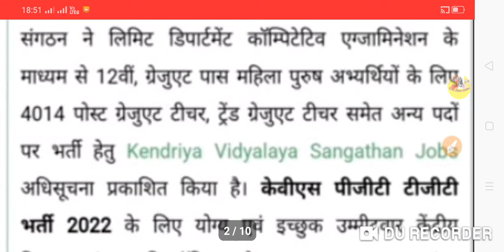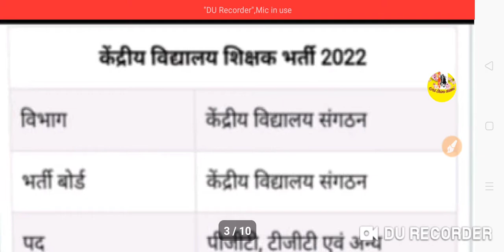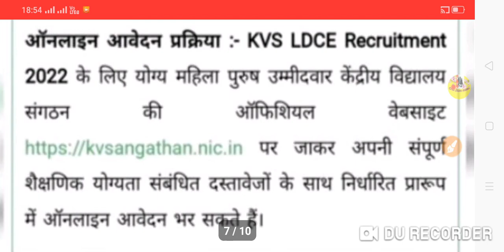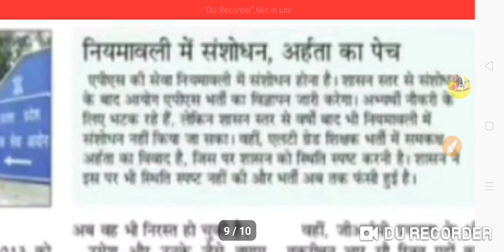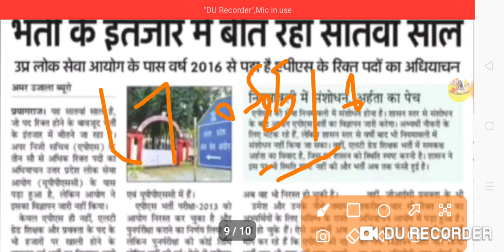LTGRADE BHARTI NEWS|TGT PGT NEWS TODAY|KVS TGT PGT|APS ADHIYACHAN|WAITING LIST TGT PGT|GIC|8/11/22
ABOUT VIEDO 👉👉👉👉👉👉👉👉
✔️LTGRADE BHARTI NEWS
✔️APS ADHIYACHAN
✔️WAITING LIST TGT PGT
✔️GIC